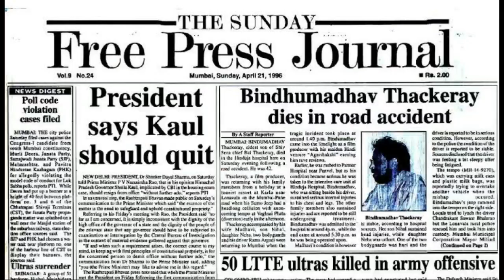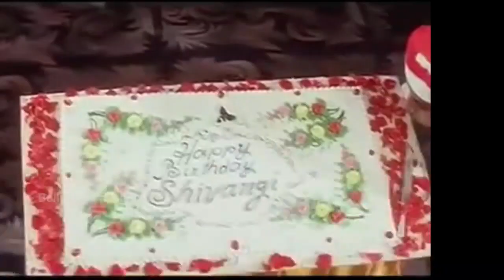Agni Sakshi movie unknown facts interesting facts budget making revisit review boxoffice Nanapatekar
Topics covered in this video :
we discuss here Nana Patekar Manisha Koirala Jackie Shroff blockbuster movie Agni Sakshi 1996 unknown facts interesting facts shooting locations etc